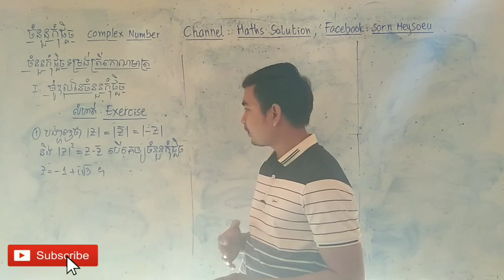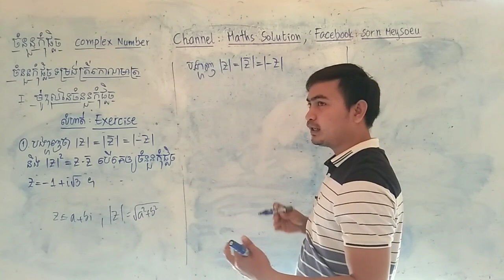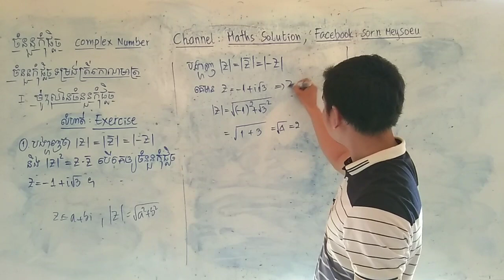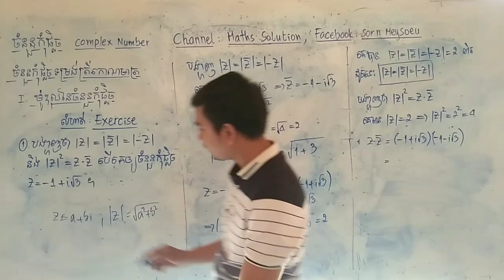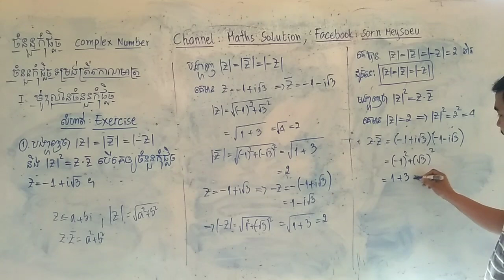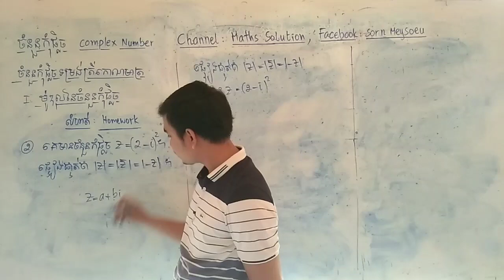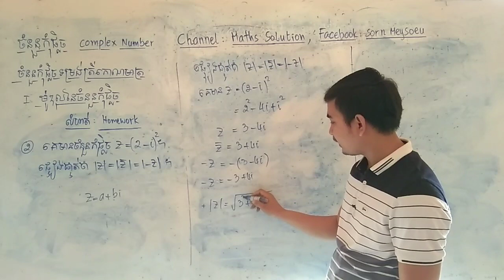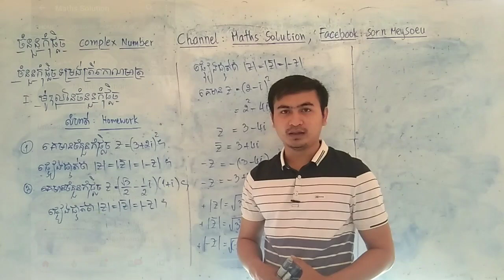មេរៀនចំនួនកុំផ្លិច|ចំនួនកុំផ្លិចត្រីកោណមាត្រ|trigonometric of complex number mode10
សួស្ដីប្អូនៗសិស្សានុសិស្សទាំងអស់tគ្នា! វីឌីអូនេះមានគោលបំណងចង់បង្ហាញនូវមេរៀនកុំផ្លិចដែលជាការពន្យល់បន្ថែមបន្ទាប់ពីសិស្សានុសិស្សបានសិក្សានៅម៉ោងរដ្ឋរួចមក។ដូចន្នេះខ្ញុំក៏លើកយកមកបង្រៀនបន្ថែមឬបង្ហាញតែម្ដង។
ខ្ញុំសូមអភ័យទោសផងដែរនូវកំហុសឆ្គងដែលកើតឡើងដោយអចេតនានូវចំណុចណាមួយ។ហើយក៏សូមអរគុណលោកអ្នកដែលបានទស្សនាវីឌីអូរបស់ខ្ញុំតាំងពីដើមរហូតដល់ចប់។
Hello everyone, this video I want to show you about the Complex Number. And I hope that this video can help you to increase your knowledge.